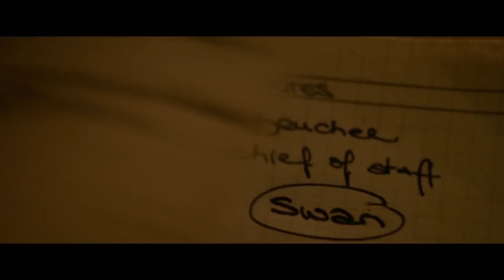RED SPARROW | Meet Dominika and Nate from Russian Spy Thriller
Red Sparrow - Sneak Peek & Character Preview: New spy thriller directed by Francis Lawrence and starring Jennifer Lawrence, Joel Edgerton, Matthias Shoenaerts, Jeremy Irons, Mary-Louise Parker, Charlotte Rampling.